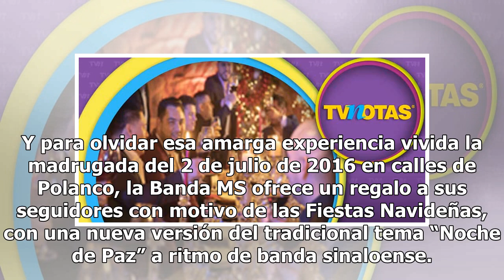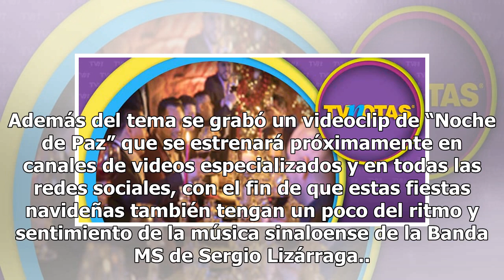¡Alan Ramírez de la Banda MS da regalo navideño a sus seguidores!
A poco más de dos años de haber recibido un disparo en el cuello cuando viajaba a bordo de una camioneta, tras concluir una actuación en el Auditorio Nacional, Alan Ramírez continúa aportando su voz y talento como vocalista de la Banda MS de Sergio Lizárraga. Y para olvidar esa amarga experiencia vi...